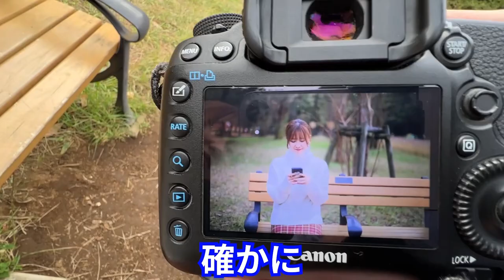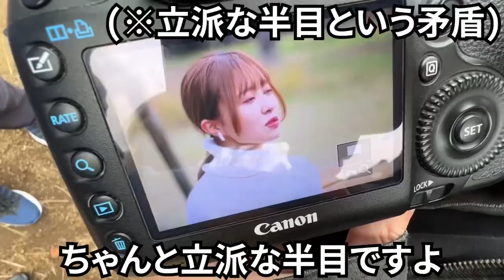【ガチ】マッチングアプリを始めることにしました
ミラスープ